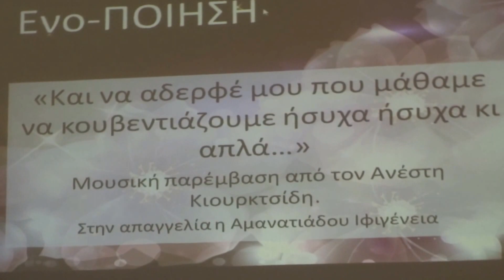Ενο-ποίηση, Α. Κιουρκτσίδης, εκδήλωση, Γιαννιτσά, 18 03 2017